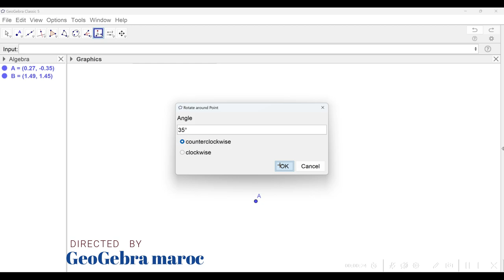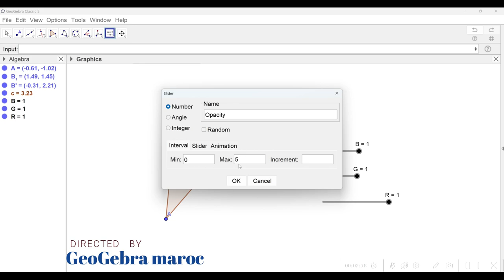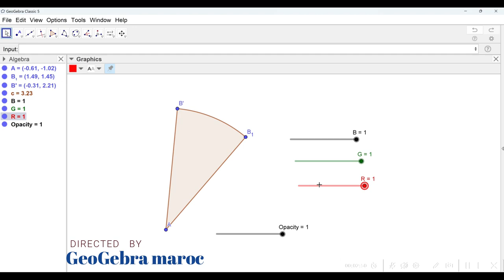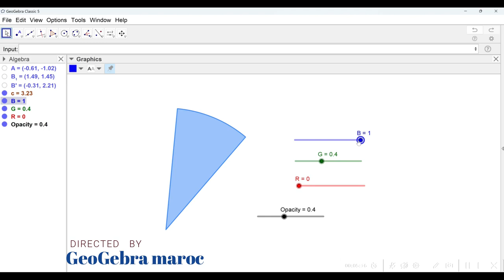Formation GeoGebra : Curseurs de couleurs